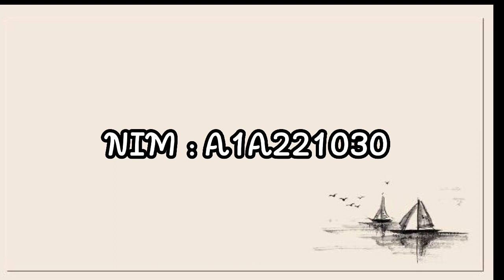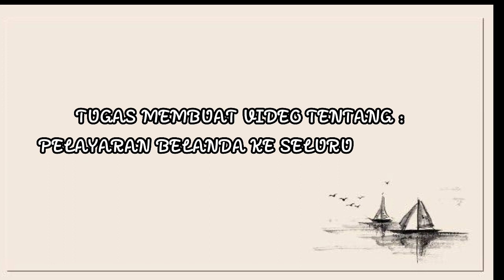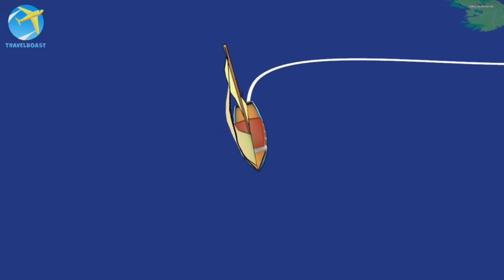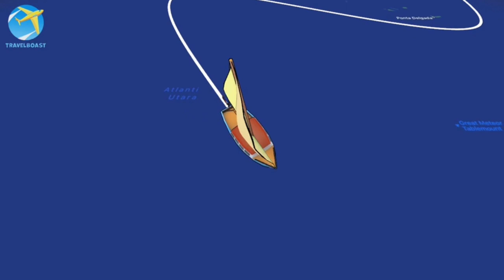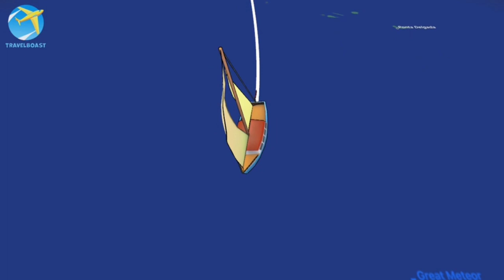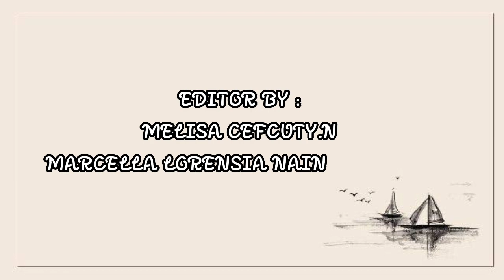Tugas Sejarah Indonesia Zaman Pengaruh Barat (Pelayaran Belanda Keseluruh Dunia)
NAMA : MELISA CEFCUTY.N
NIM : A1A221030
MATA KULIAH : SEJARAH INDONESIA ZAMAN PENGARUH BARAT
PRODI : PENDIDIKAN SEJARAH
FAKULTAS KEGURUAN DAN ILMU PENDIDIKAN
DOSEN PENGAMPU : REKA SEPRINA, S.PD, M.Pd

Pelayaran Belanda ke Seluruh Dunia
Belanda mulai berusaha melakukan perdagangan rempah-rempah langsung ke Indonesia setelah perdagangan mereka tidak lagi bisa beragam di Lisabon karena Portugal dan Spanyol bersatu di bawah satu raja.
Belanda melakukan penjelajahan dengan memanfaatkan rute yang ditemukan oleh Portugis yang mana peta rute ini berhasil mendapatkan Belanda melalui para pedagang yang sebelumnya Berdagang dilisabon. Rute ini kemudian diperiksa dengan peta yang dibuat oleh Petrus plancius, kartogafer asal Brusel yang pindah ke Amsterdam.
Rute ini menempuh jalur yang diawali dengan menyusuri Samudra Atlantik ke selatan, mengitari benua Afrika di Tanjung harapan, lalu mengarah ke Utara untuk menyusuri pesisir Timur Afrika menuju India dan selat Malaka, atau menyusuri Madagaskar dan samudra Hindia untuk menuju selat Sunda. Rute Madagaskar inilah yang digunakan oleh Cornelius de Houtman dalam perjalanan pertamanya menuju Indonesia pada tahun 1595. Namun, Navigator Belanda Hendrik Brouwer
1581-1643 berhasil menemukan rute yang lebih cepat pada tahun 1611. Rute ini disebut rute Brouwer, yang mengitari Afrika di ujung Tanjung harapan, pada lintang 40 derajat dan dengan memanfaatkan angin laut yang cepat di lintang ini langsung menuju ke timur dan berbelok ke utara sebelum menuju selat Sunda. Rute ini dapat memangkas waktu perjalanan dari Belanda ke Batavia dari satu tahun menjadi 6 bulan.